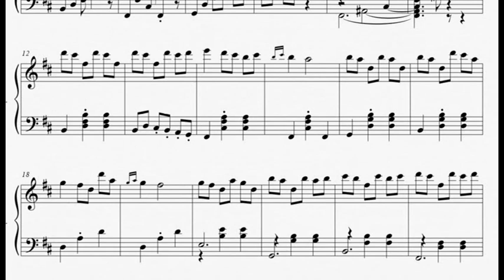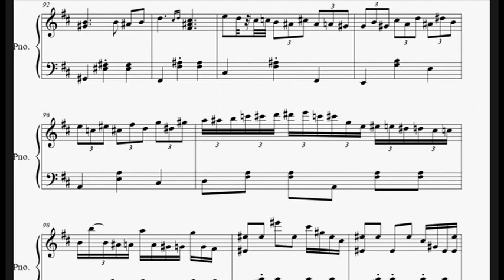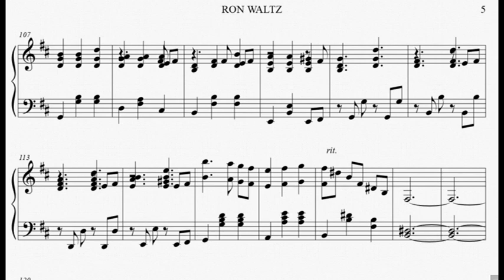RON WALTZ - Ron T Mol (composición piano)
Ron waltz
Ron t Mol
"The secrets"
piano composition